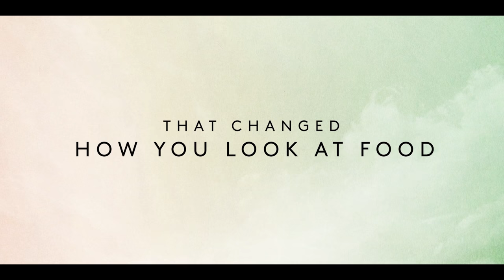Chef's Table - Season 3 | Official Trailer [HD] | Netflix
A new world of culinary traditions awaits when Chef's Table returns 2/17 with six new episodes that span the globe and take you to the heart of what it means to create. Now Streaming on Netflix.

Featured Chefs:
Jeong Kwan (South Korea)
Tim Raue (Germany)
Ivan Orkin (New York)
Vladimir Mukhin (Russia)
Nancy Silverton (California)
Virgilio Martinez (Peru)